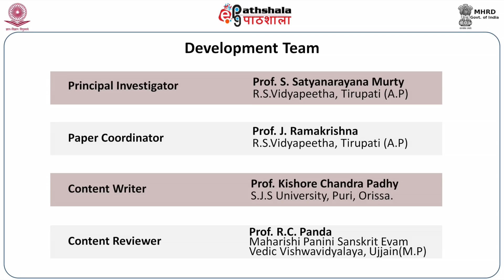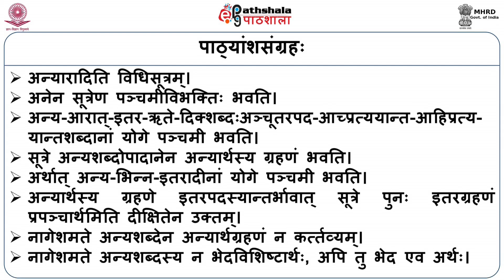Anyaraditarartediksabdancutarapadajahiyukte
Courses: लघुशब्देन्दुशेखरः (कारकप्रकरणम्)